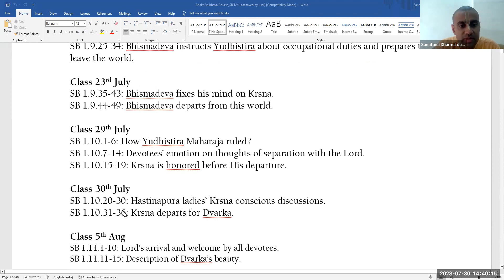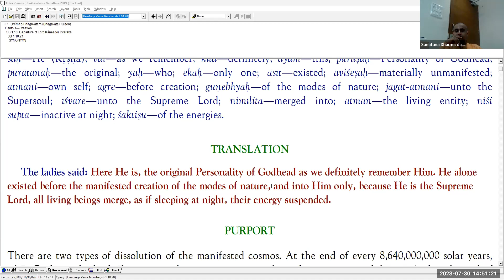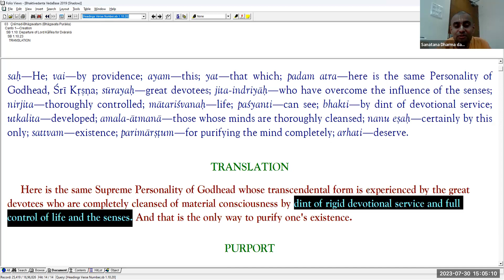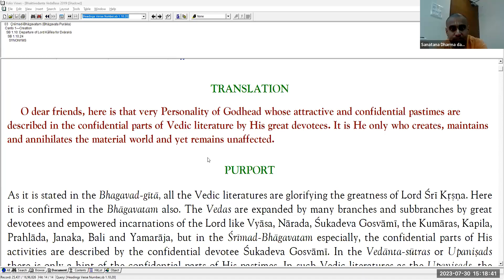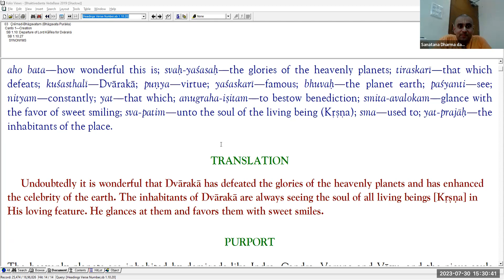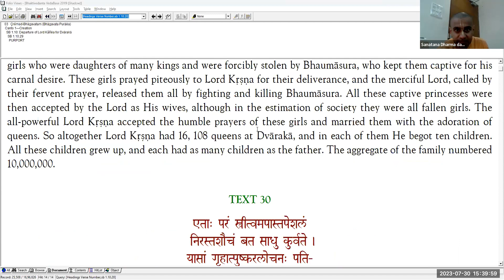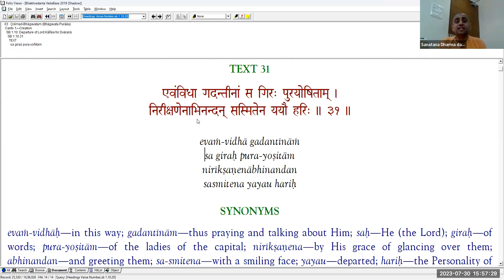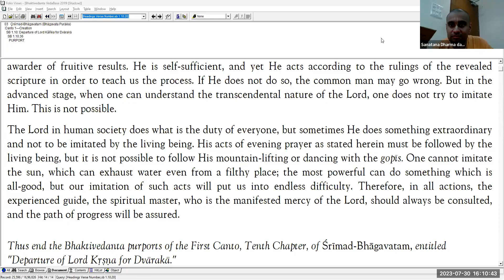Bhakti Vaibhava Session 35 30 July 2023_HG Sanatana Dharma Pr SB 1.10.20 to SB 1.10.36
Bhaktivedanta Rajavidyalaya, is a project of ISKCON NVCC Pune. Its vision and activities are inspired by the teachings of His Divine Grace A. C. Bhaktivedanta Swami Prabhupada, the founder-acharya of the International Society for Krishna Consciousness. Our programs are based on systematic and scrutinizing study of Srila Prabhupada books